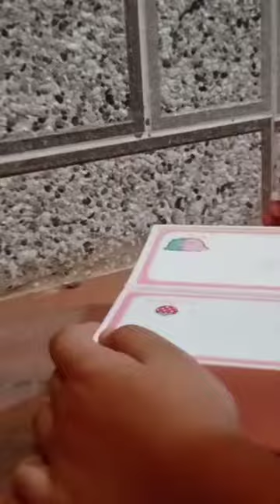Toyshine#Pencil Box with Code lock pen case # Secret compartment # Unicorn pink